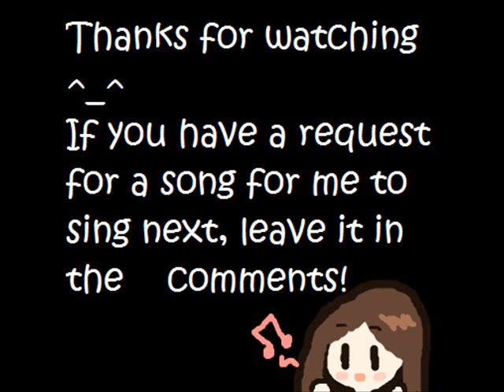Kishin Douji Zenki OP COVER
Here is a cover of the opening theme from the anime Kishin Douji Zenki. There's also a game of it! What do you think? Ja ne! ^^/